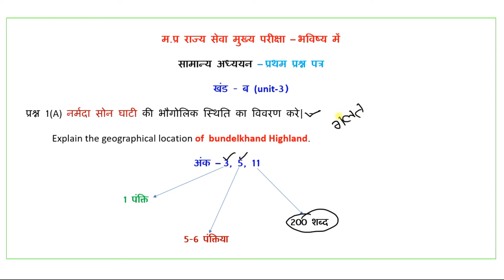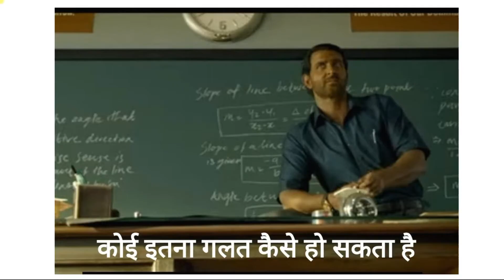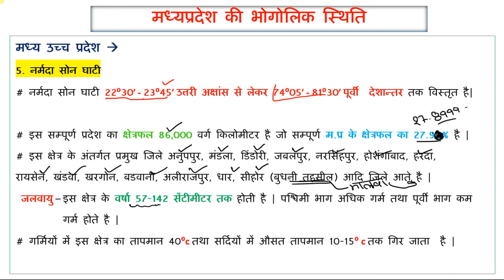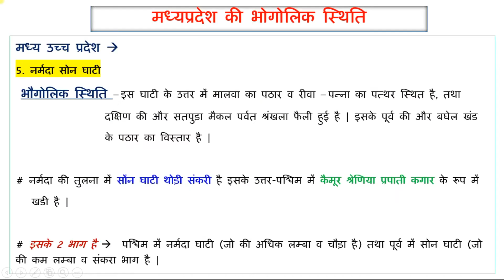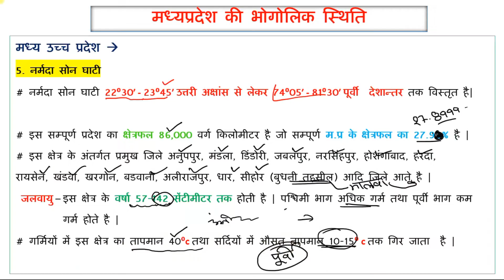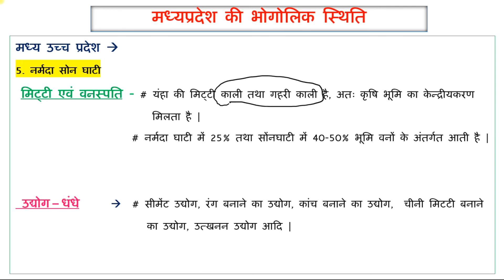नर्मदा - सोन घाटी क्षेत्र || MPPSC Pre & Mains || MP SI, Jail Prahari, MPpolice, PEB Group - 1,2,3,4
Note - नर्मदा सोन घाटी के विवरण करे वाले प्रश्न के इंग्लिश रूपांतरण में typing mistake के कारण बुंदेलखंड लिखा हुआ है उसे आप कृपया Narmada Son Vally कर ले
आपको हुई असुविधा के लिए खेद है ।

नर्मदा सोन घाटी  के मध्य प्रदेश के पश्चिम भाग से लेकर उत्तर-पूर्व तक सर्पिलाकार मे फैली है।

नर्मदा सोन घाटी एक भ्रंस घाटी है